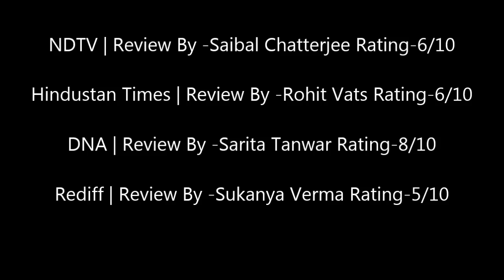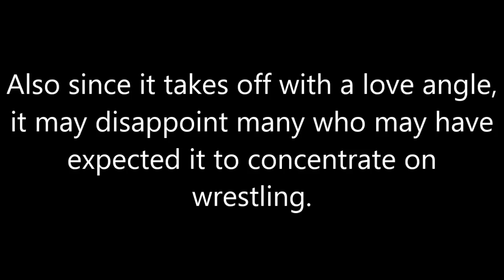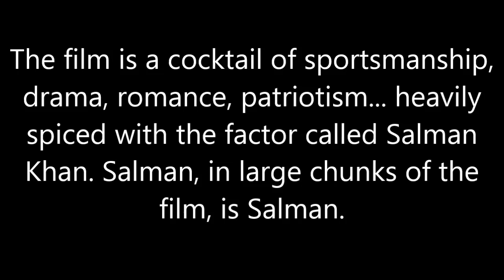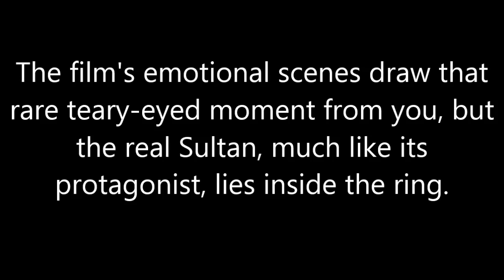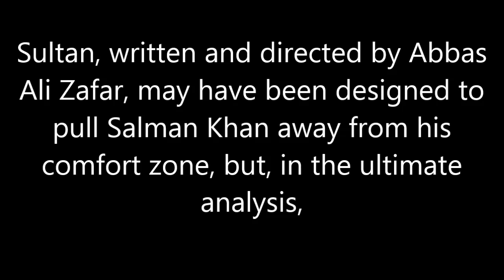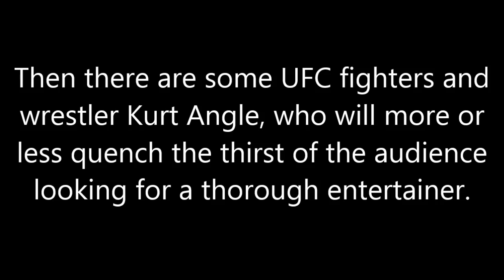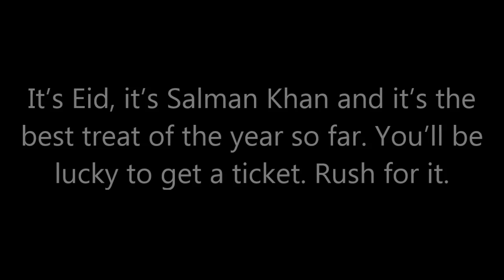Sultan Moive Review | Critic Reviews | Salman Khan | Anushka Sharma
Check out Sultan Moive Review | Critic Reviews | Salman Khan | Anushka Sharma | Randeep Hooda Sultan Review

Times Of India | Review By -Srijana Mitra Das Rating-7/10